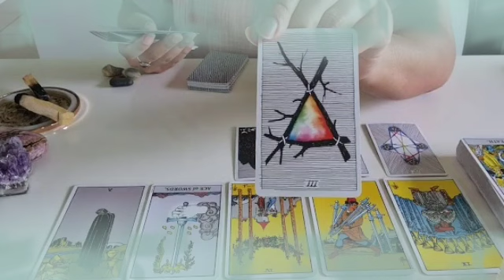برج الأسد من 7 إلى 17 أغسطس 2022 // تحقيق هدفان أحدهم تمنيته من زمان🤲لا تبدأ سيبدأ هو سريعا يا أسد😌